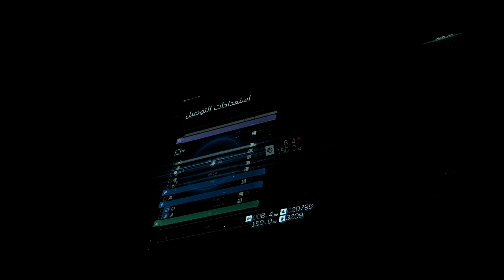تختيم ديث ستراندنغ مترجم || مدينة التجمع الحدودية #18 || Death Stranding